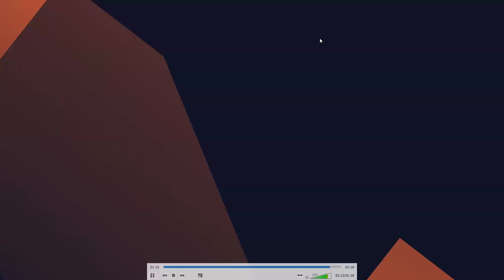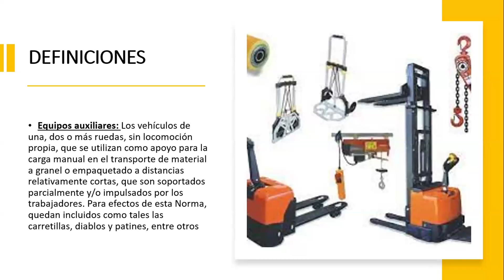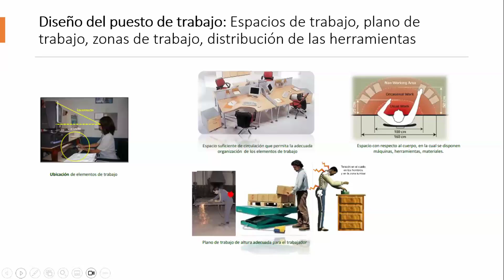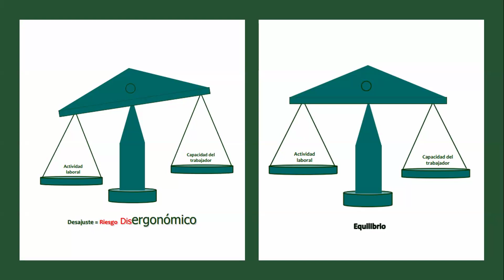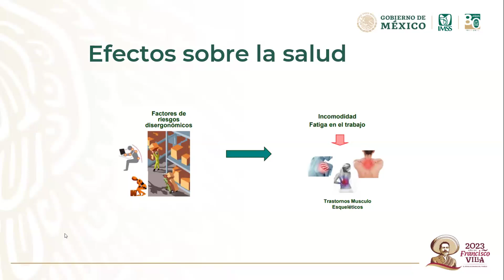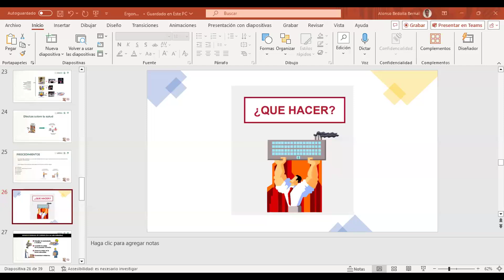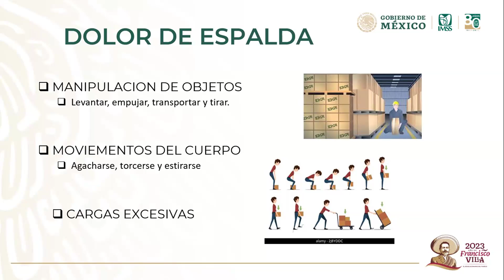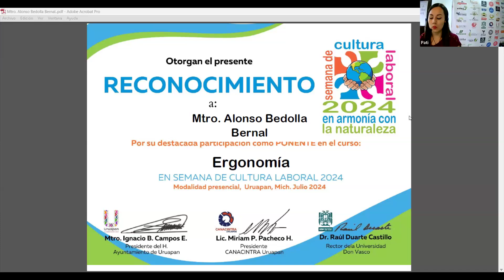ERGONOMÍA EN EL ENTORNO LABORAL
SEMNA DE CULTURA LABORAL 2024 Mtro. Alonso Bedolla Bernal